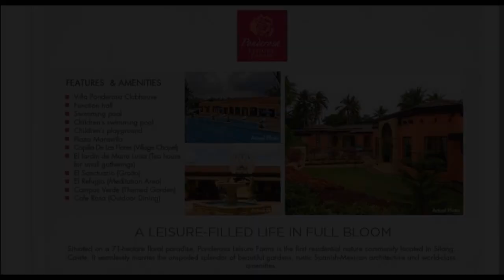750 sqm Lot for Sale in Ponderosa Silang Cool Tagaytay Weather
750 sqm Lot for Sale in Ponderosa Silang Cool Tagaytay Weather